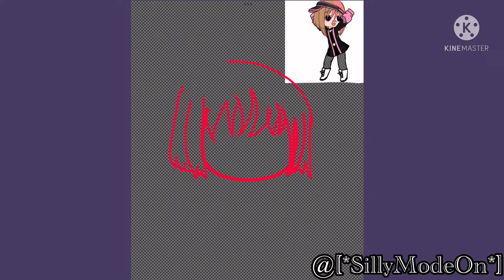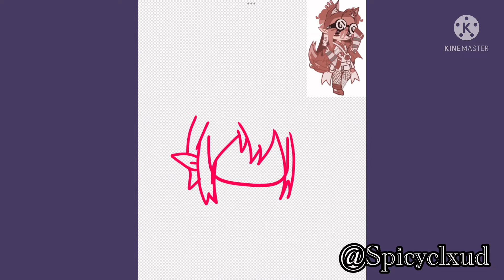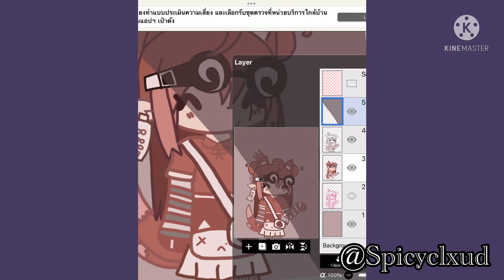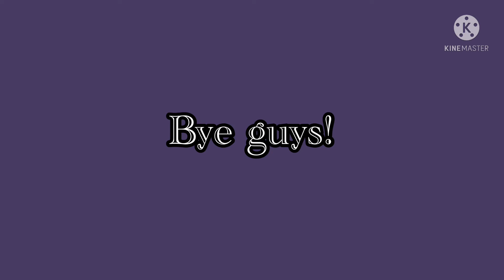FAN ART FOR RANDOM CREATORS! || read desc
Ty LORSHI for doing the fan art!    It is adorable:)

@Lorshi Otanih
@Spicy clxud
@[*SillyModeOn*]